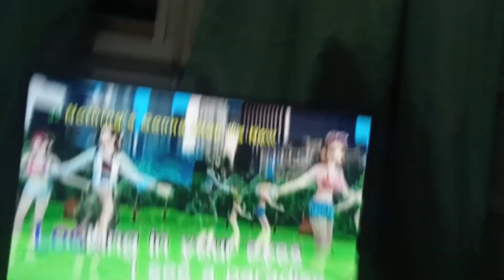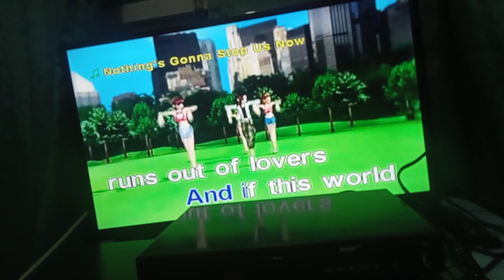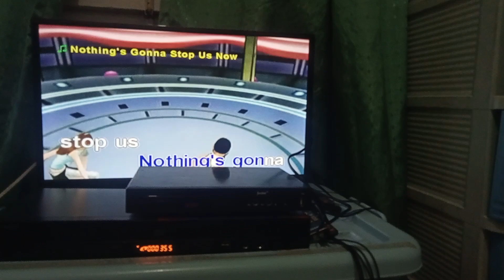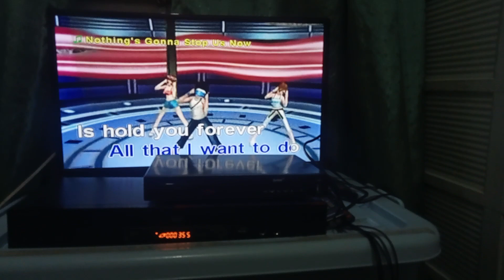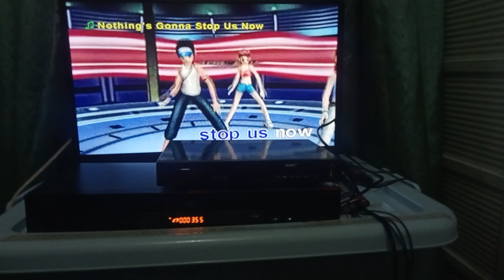(00355) NOTHING GONNA STOP US NOW BY STARSHIP KARAOKE 24060 SONGS PENSONIC 25KV 4507